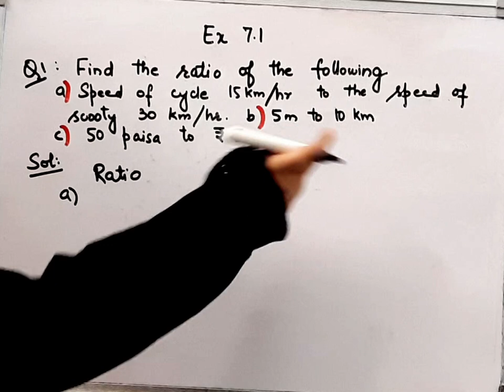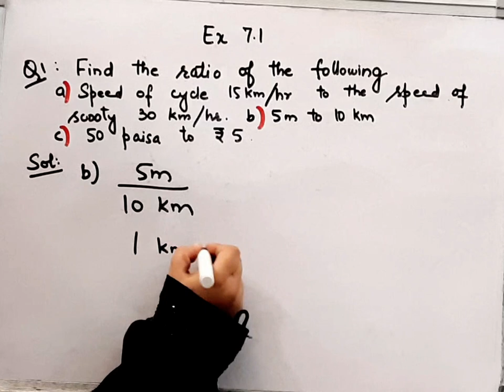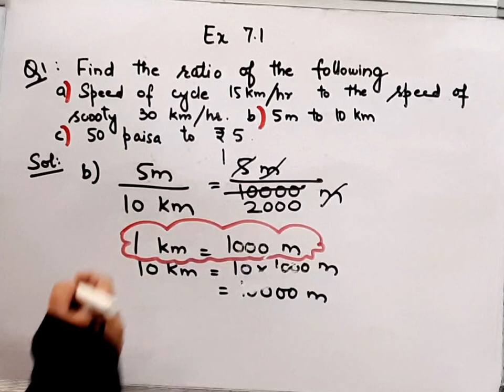Find the ratio of the following I Speed of a cycle 15km per hour to speed of scooter 30 km per hour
Class 8 Maths I Chapter 7 I Exercise 7.1I Question 1 I
Compairing QuantitiesI NCERTI New syllabus